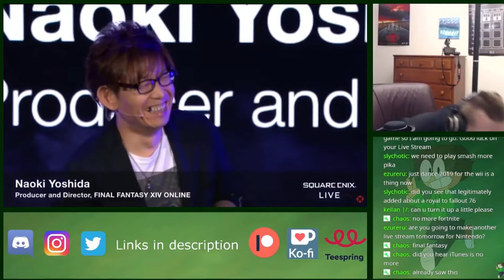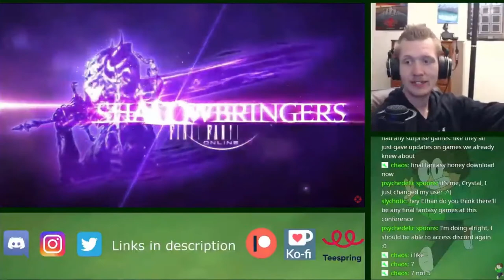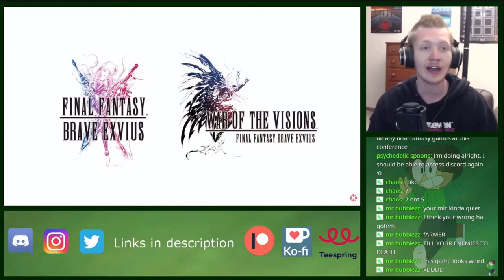Square Enix @ E3 in a nutshell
stream highlights